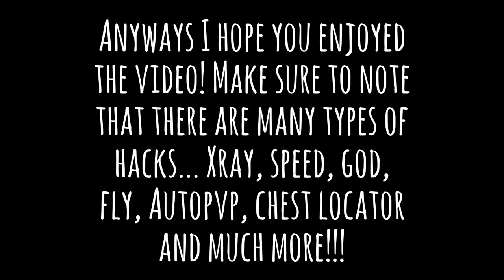Minecraft hacker. [New cool video]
One of my "cooler" videos :D I personally was mad that I lost my stuff from a hacker but it was fun doing this!! :)